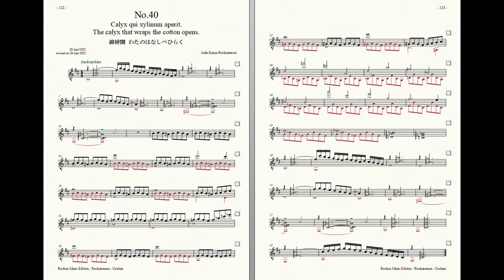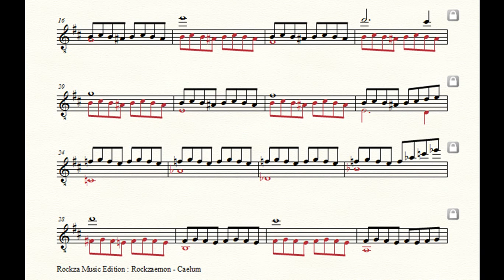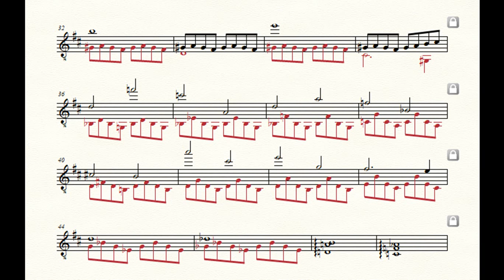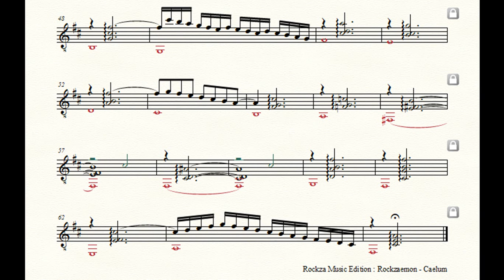Rockzaemon “Caelum” Preludes for Guitar No.40 (1st draft)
Rockzaemon.
Preludes for Guitar.
Caelum No.40
1st draft.

綿柎開
わたのはなしべひらく
The calyx that wraps the cotton opens.
Calyx qui xylinum aperit.